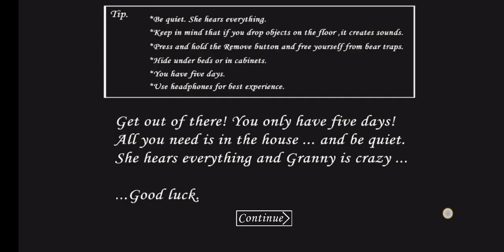DaY 5 Complete😱😒⚰️